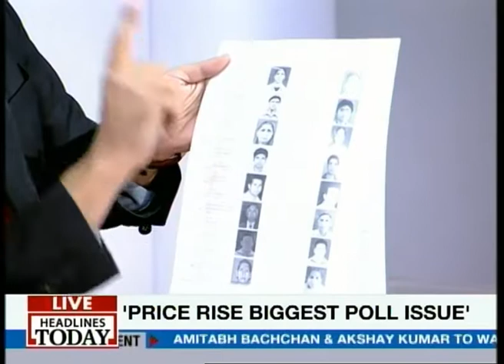'32000 bogus voters were discovered in Gurgaon'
O P Kataria who is a part of the NGO 'Matadata Jagrukta Manch', in this bulletin, recalls an incident in 2009 when he and his organisation uncovered voters with multiple ID cards. As many as 32000 bogus voters, he said, he managed to unearth. The sheer magnitude of that number, one which can swing an election, is shattering.